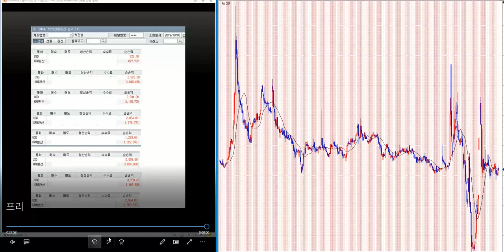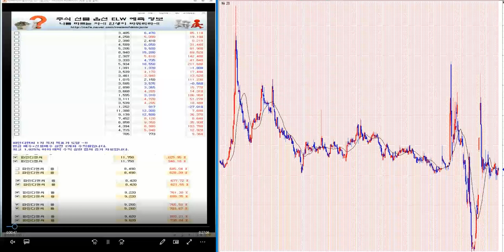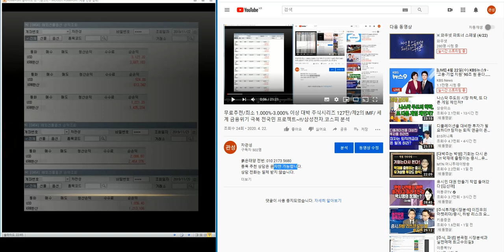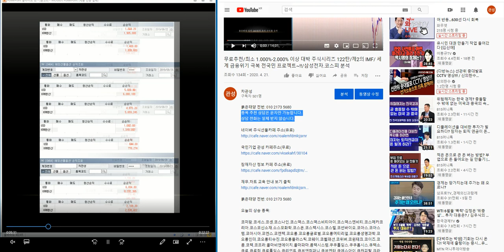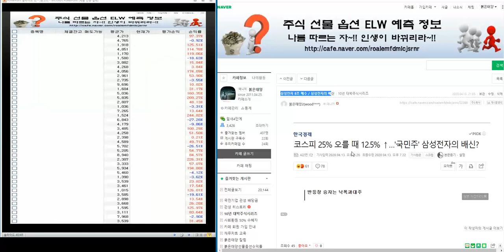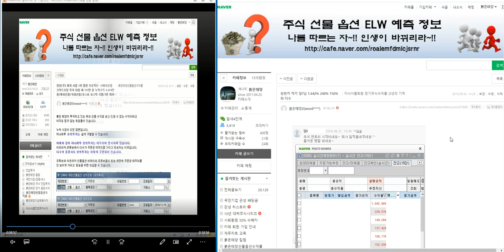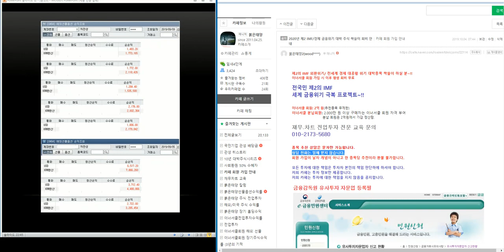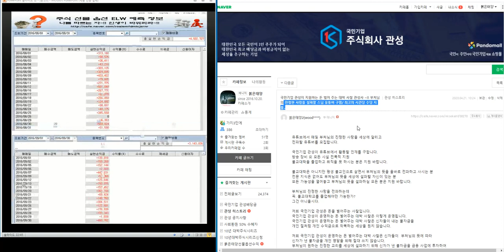무료추천/최소 1.000% 이상 대박 주식시리즈 132탄/제2의 IMF/ 세계 금융위기 극복 전국민 프로젝트~!!/삼성전자.코스피 분석